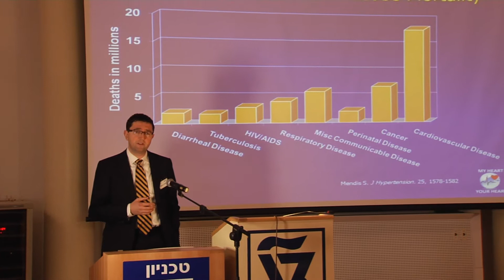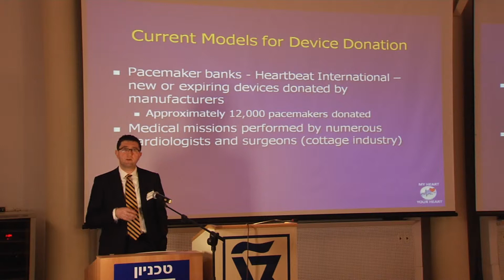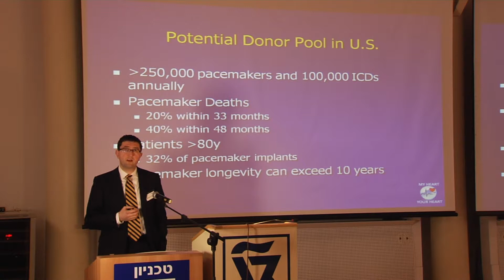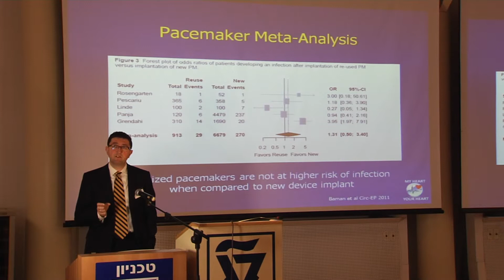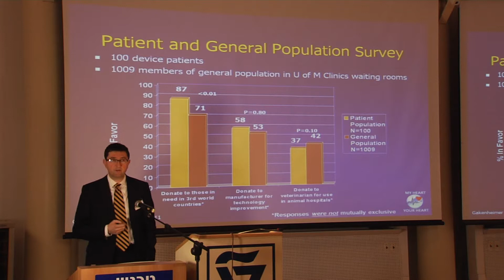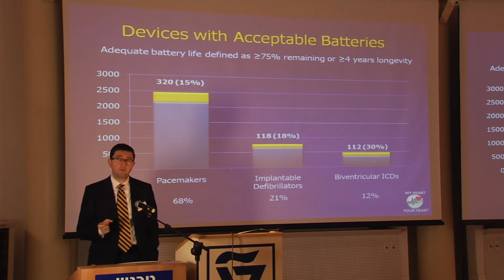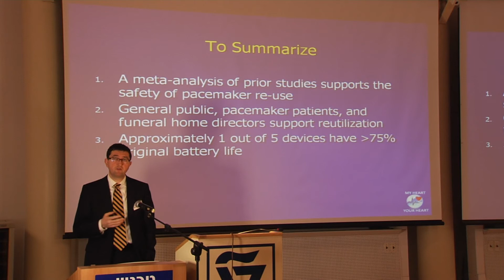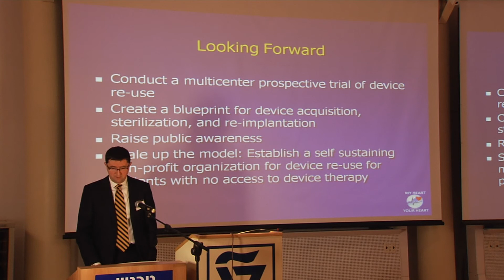Thomas Crawford - University of Michigan - Technion Lecture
Prof. Thomas Crawford University of Michigan of the University of Michigan at Technion-Israel Institute of Technology Rappaport Faculty of Medicine. "My Heart Your Heart - A Collaborative Effort to Alleviate Lack of Pacemaker Access", lecture presented at the 2nd Annual D. Dan and Betty Kahn University of Michigan - Technion Collaborative Cardiovascular Research Symposium. Dec. 6, 2012, "Electricity and Sugar in the Heart."